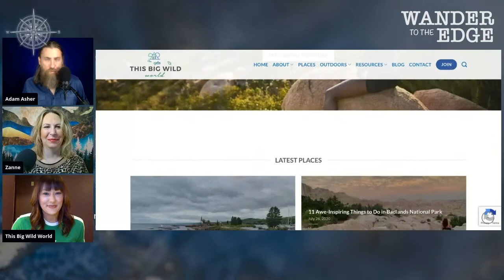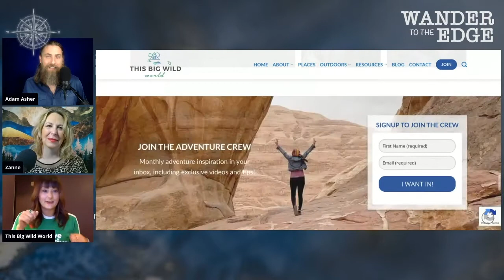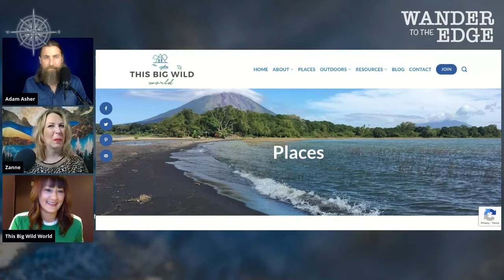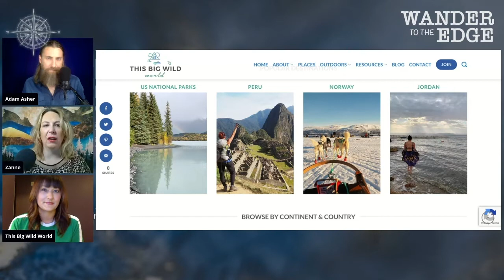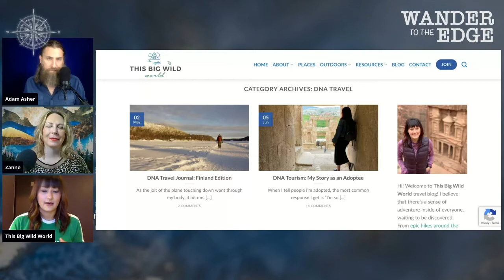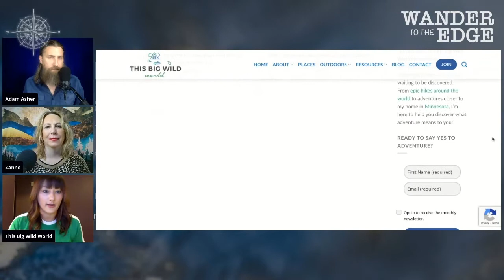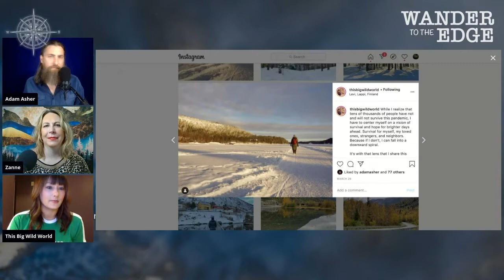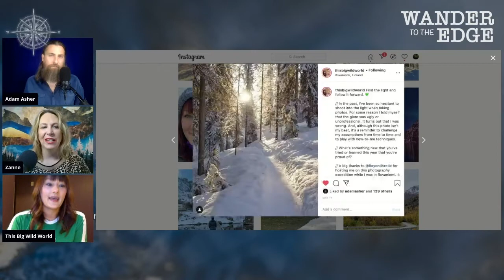Ep 028 | Susan from "This Big Wild World"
On today’s edition of “Wander to the Edge,” Zanne and I are honored to introduce you to Susan Susan has great stories to tell, great adventures that will inspire, and handy packing tips that will probably include wrapping pens in duct tape.

Most importantly, however, Susan will share with us one of the most personal and meaningful journeys she’s ever been on—as an adoptee discovering her heritage through DNA testing and travel.

She’s a great member of this wonderful traveltribe. Her stories, and the grace with which she tells them, will make your day better. So I hope you’ll join us for Episode 28 of WanderToTheEdge.

Adam Asher

WanderToTheEdge | Premieres Saturdays at 11a Pacific, 2p Eastern on Facebook, YouTube, Twitter and Instagram.

Thanks for joining us. And for sharing.